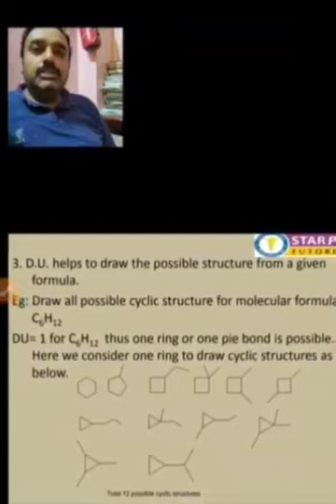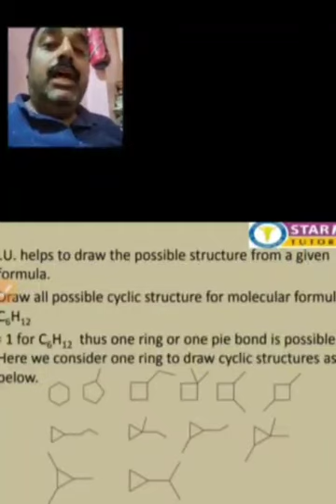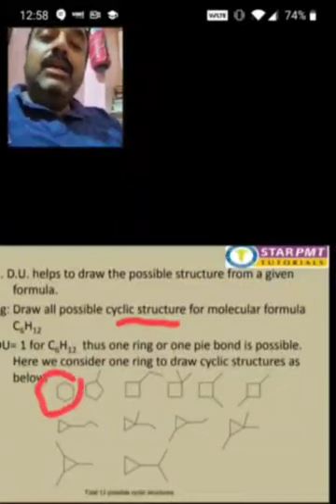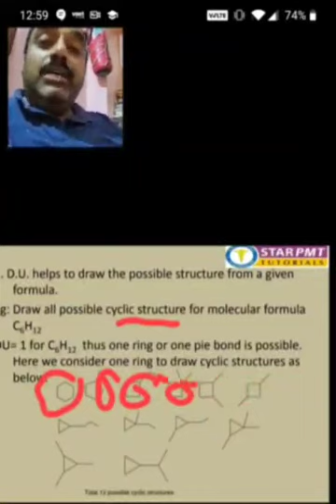Part-5 Basic concept of chemistry lecture by Om sir Star pmt tutorials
Video from Dr RR